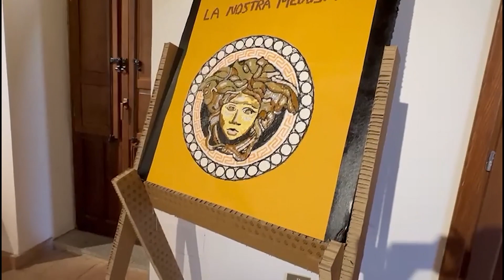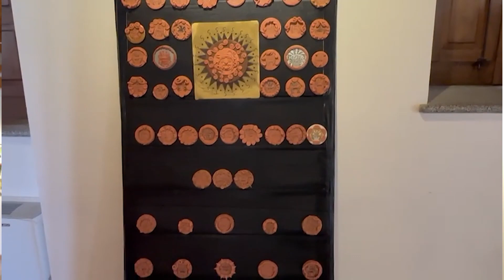Roccella Jonica: Progetto "Metti la storia alla prova"